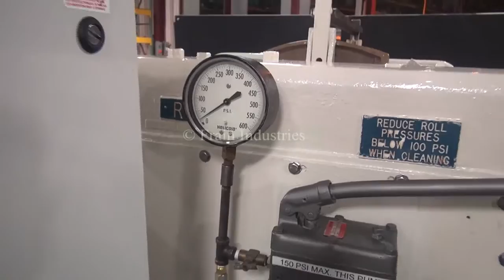JH Day 3-Roll Dispersion Mill Demonstration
3-Roll dispersion mill has (3) 14"diameter x 30"long rollers.  Unit complete with apron, end plates and a hydraulic roll set system.  Dispersion mill capacity of 700 lbs/hour (based on heavy paste mix [approx 14lbs/gal] using an average dispersion film thickness of .0005"). Primarily used to grind cosmetics, printing ink, lacquers, chocolates, plastics, ointment and paints.  Water cooled rolls made of hardened steel.